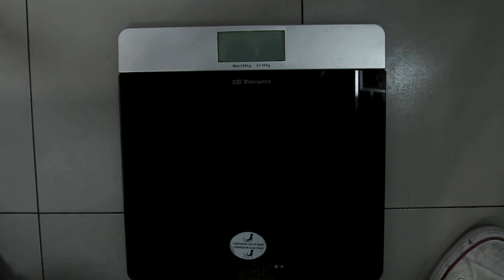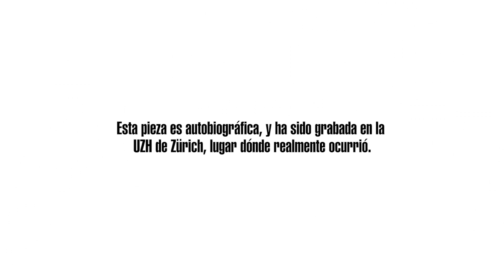Suiz-idio. Finalista Documental Feelmotion´19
“Suiz-idio”

Director: Pedro Parra Moyano

País: España // Duración: 7 min

Sinopsis:
Biopic que narra la historia del director, cómo se fue a Suiza pensando que se podría forjar un gran futuro y acabó viendo que si seguía allí el futuro se podía tornar muy negro.

Festival de Cortos de Animación e Imagen Real de ESNE, Escuela Universitaria de Diseño, Innovación y Tecnología de Madrid